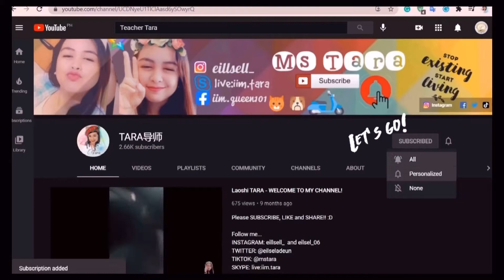HOW TO COOK BULALO w/o Corn ( Beef Shanks) Ala eh Pagkasarp nire!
Masarap na Bulalo w/o corn, Pers time magluto ng bulalo and it was so good!
*Bili Bili na po kayo mga suki. Legit na Legit po tayo. Hihihi

ESL COMPANIES:
APPLY IN ACADSOC:

APPLY IN PALFISH:

APPLY IN PALFISH
MY INVITATION CODE in PALFISH: 83860317

💰 GET PAID WHEN YOU SIGN UP! 💸
PAYONEER:
GCASH:
*Get P50 for FREE when you sign-up to PayMaya using my invite code! Send money, buy load, scan-to5:31 PM 11/27/2020-pay and more! Register using my invite code and you'll receive your P50 gift after you sign-up, upgrade and add money to your account.
*My Invite Code is: 3vucrt9
Listen to music and earn!

You have been exclusively invited to the Current music app. Start listening to music and get paid up to $600 per year. Stop paying subscriptions and get paid to play!

Thank you for your support and more power!